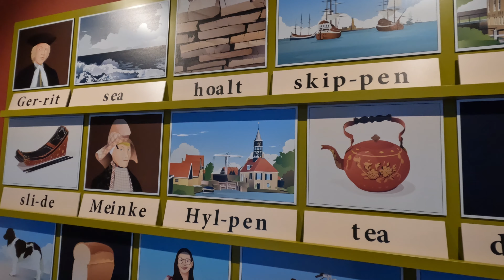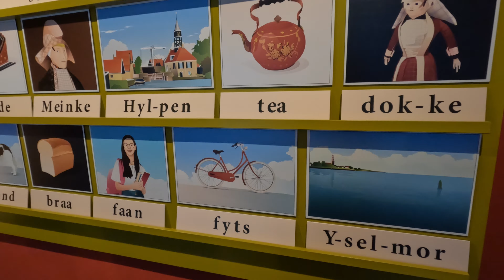Museum Hindeloopen (Friesland)